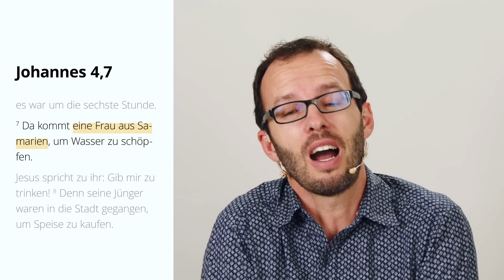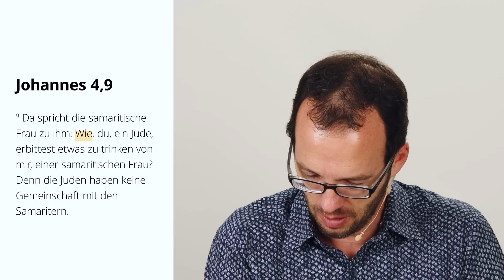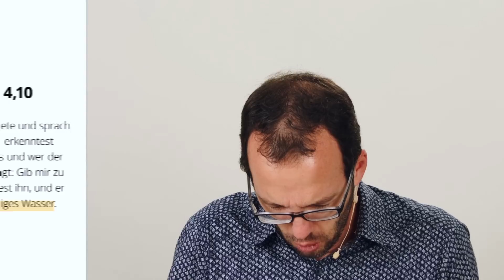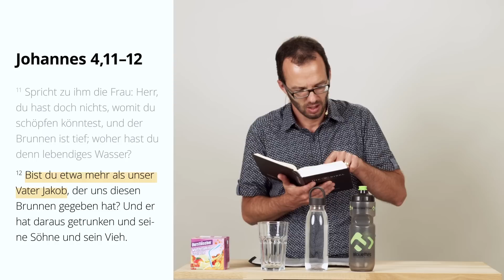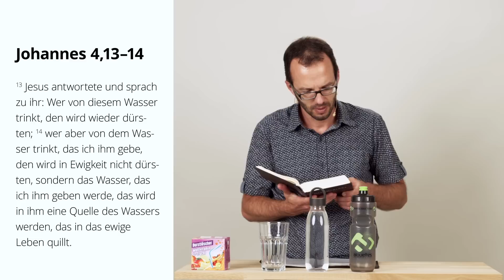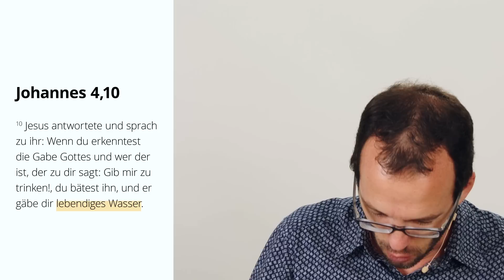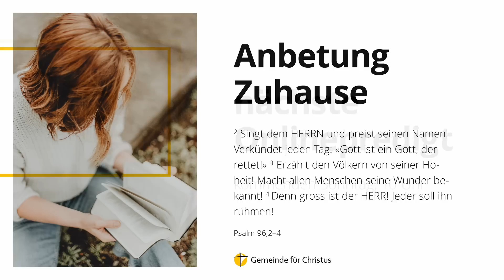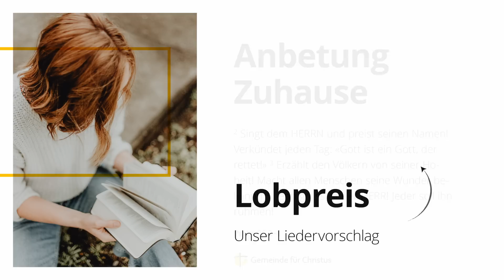Durstlöscher | Samuel Sutter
Onlinepredigt der GfC Schweiz
Nos cultes en français: @Église pour Christ (EpC) Suisse

Die Predigt am Telefon hören:
Zugangscode: 864043#
Die Gebühren entsprechen einem Anruf aufs Schweizer Festnetz